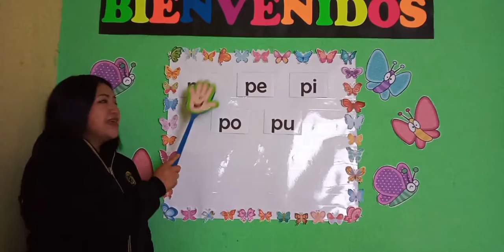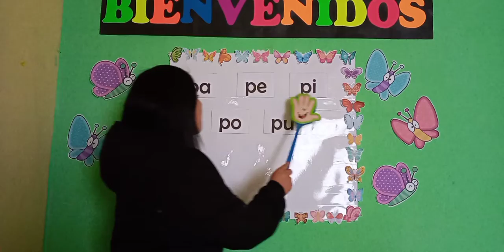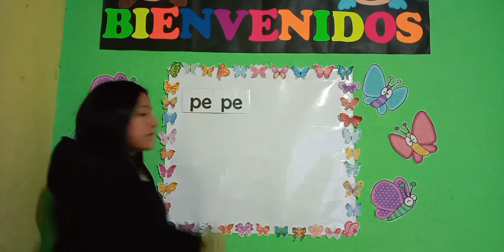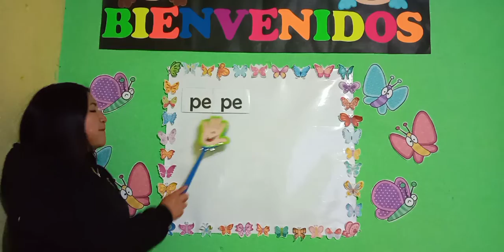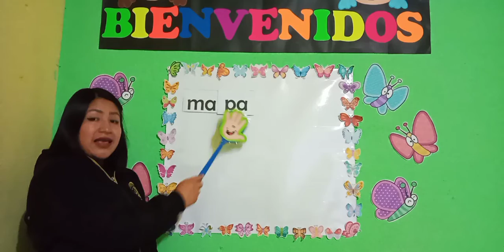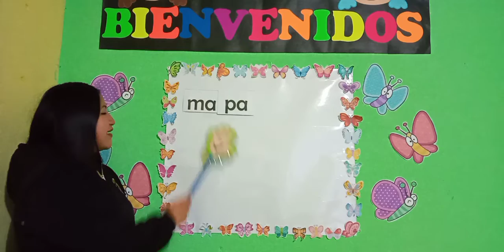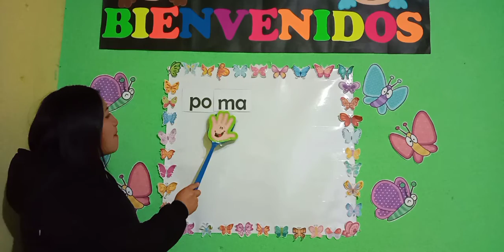Párvulos II - Desarrollo del Lenguaje en el Idioma Materno - Clase 08 - Tercer Bloque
Octava clase de Desarrollo del Lenguaje en el Idioma Materno del Tercer Bloque para la etapa 2 de Párvulos.
"Las Consonantes"
"Consonante P"